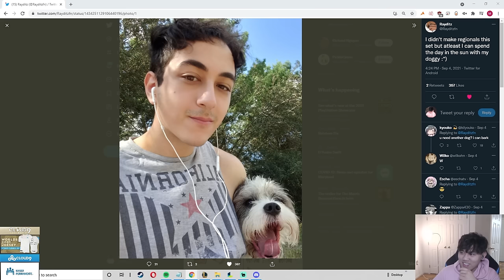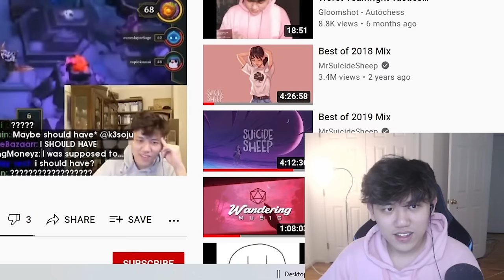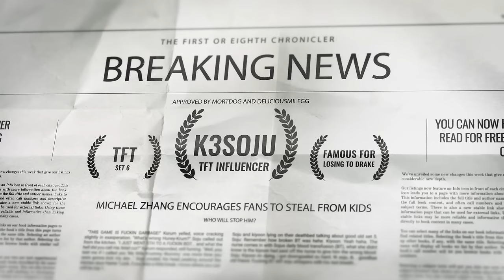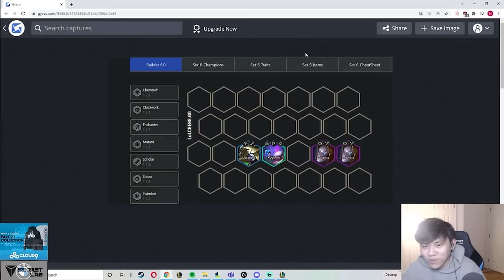14 minutes of k3soju getting roasted and mortdogged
special thanks to @k3soju and Phlex for the intro clips (not that I asked beforehand. yoink)

Teamfight Tactics is an auto battler game developed and published by Riot Games. The game is a spinoff of League of Legends and is based on Dota Auto Chess, where players compete online against seven other opponents by building a team to be the last one standing.